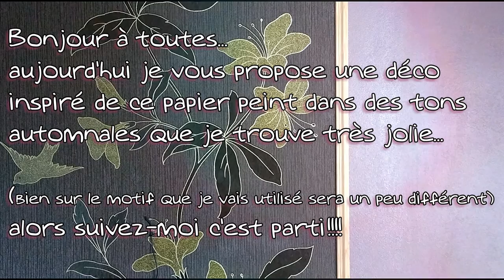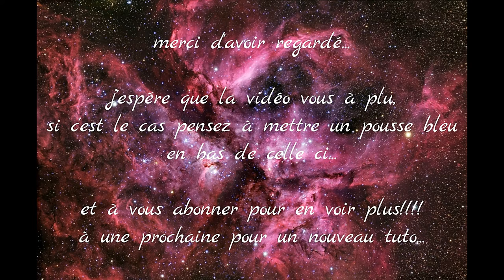nail ail stamping inspiration papier peint (plaque Marianne nails)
! Et toi... oui toi! Déroule donc la barre d'info !

je suis heureuse de vous retrouvez chaques semaines dans une nouvelle vidéo où je vous montre comment je réalise mes nails art stamping, mes tutos manucure et mes petites astuces...

En espérant que cela vous plaira, n'hésitez pas à me laisser vos commentaires pour enrichir mes futurs créations.

C'est totalement gratuit!

Et N'hésitez pas à mettre un pousse bleu en bas si vous avez aimé.

À bientôt pour un prochain tuto...

produits utilisés:

"base, top et soins":
mavala scientifique soins durcisseur (nocibé)
base coat Orly (sur amazon)
top coat polish dryer Gamax nailcare (sur le site what's your nail) un sèche vite au top!

"vernis"
lol marron foncé 29 et marron clair 18 (sur le site BYS maquillage)
bell "fashion" violet tendre 304 (sur Amazon)
konad doré (sur Amazon)
vernis stamping blanc Ongleamor (sur la site truc de fille online)

"matériels":

tapis silicone  (sur  le site uberchic )
tampon stamping jellyclear  (sur le site clearjellystamper )
racloir  (sur le site Delaney )

plaque Stamping Marianne Nails 107  (sur le site Ventesréservées )

je film avec ma caméra Sony HDR-PJ410.

musique autorisé par Youtube:
beat your competition-VIBE TRACKS
night vision-BIRD CREEK
higher-SILENT PARTNER